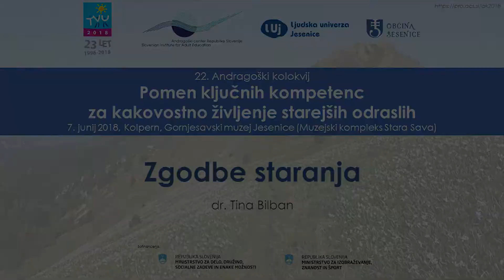Dr. Tina: Bilan: Zgodbe staranja | 22. AK 2018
22. Andragoški kolokvij – osrednje strokovno srečanje v okviru projekta Teden vseživljenjskega učenja (TVU) 2018 – smo priredili na lokalni ravni. Soorganizirala sta ga Andragoški center Slovenije (ACS) in Ljudska univerza Jesenice (LUJ). Dogodek je bil namenjen premisleku o pomenu in priložnostih za razvoj ključnih kompetenc starejših odraslih, zato da bodo tudi v tem življenjskem obdobju dejavni in uspešni.